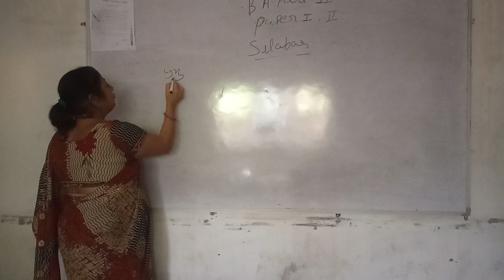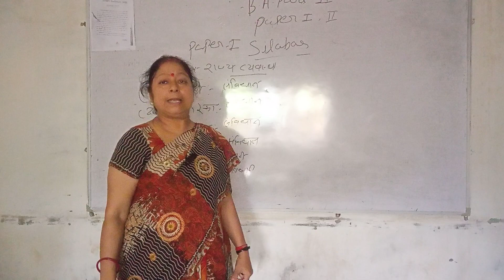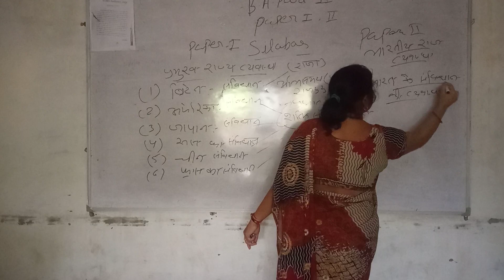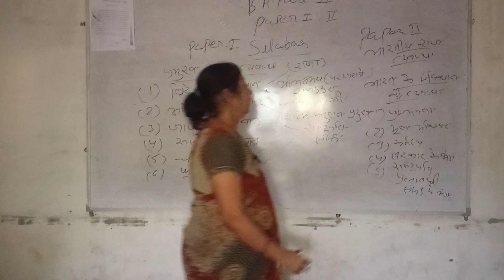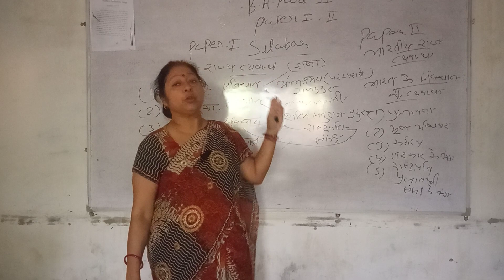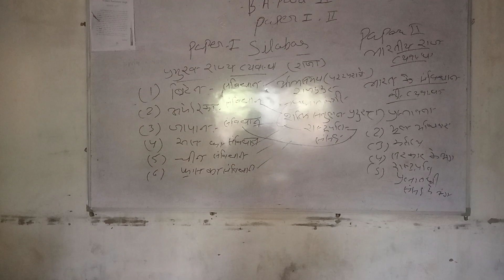B A PART II | RAJASTHAN UNIVERSITY | SYLLABUS 2023 24